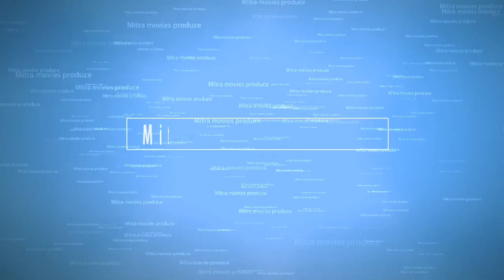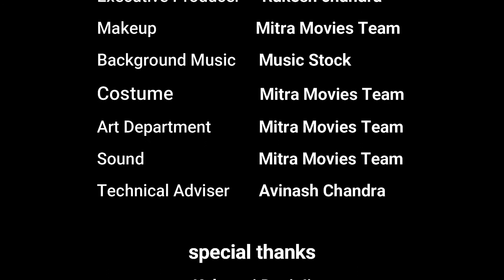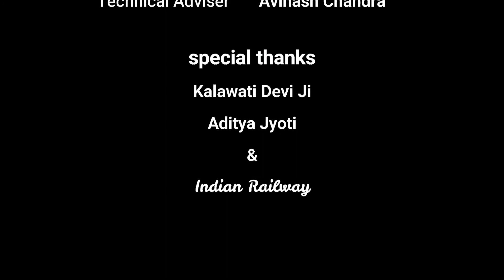Tracks (Hindi short film)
TRACKS is a story of LIFE , revolves an unemployed boy Aman.